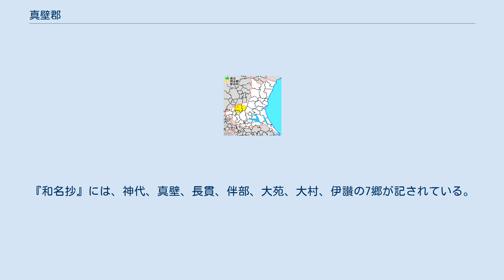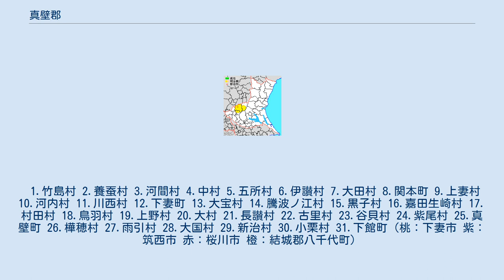真壁郡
茨城県の郡_(消滅)
茨城県真壁郡の範囲（薄黄：後に他郡に編入された区域） 真壁郡（まかべぐん）は、茨城県（常陸国）にあった郡。
 1878年（明治11年）に行政区画として発足した当時の郡域は、下記の区域にあたる。
 律令制下では常陸国に属した。
7世紀後半に新治郡（近世以降の新治郡とは別で、筑波山の北西側を領域とした）の南部が分立したとされる。
当初は「白壁郡」と称したが、8世紀末の延暦年間に先代の天皇であった光仁天皇の諱である「白壁」を避けて「真壁郡」と改称された（避諱）と考えられている。
『和名抄』には、神代、真壁、長貫、伴部、大苑、大村、伊讃の7郷が記されている。
 1594年（文禄3年）に実施された太閤検地の際に行われた常陸国全域にわたる郡の再編で、細分化されていた周辺の郡や荘を合わせ、近世から明治以降まで続く真壁郡が成立したが、その領域は古代の真壁郡（白壁郡）よりも広く、古代の新治郡西部や筑波郡の一部にも及ぶ。
 1.竹島村 2.養蚕村 3.河間村 4.中村 5.五所村 6.伊讃村 7.大田村 8.関本町 9.上妻村 10.河内村 11.川西村 12.下妻町 13.大宝村 14.騰波ノ江村 15.黒子村 16.嘉田生崎村 17.村田村 18.鳥羽村 19.上野村 20.大村 21.長讃村 22.古里村 23.谷貝村 24.紫尾村 25.真壁町 26.樺穂村 27.雨引村 28.大国村 29.新治村 30.小栗村 31.下館町（桃：下妻市 紫：筑西市 赤：桜川市 橙：結城郡八千代町）